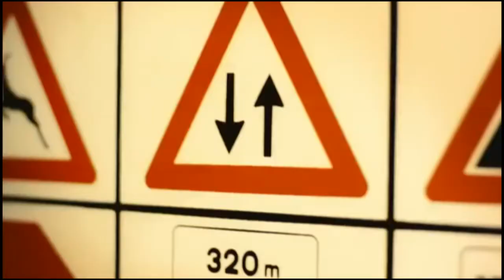La patente - Video recensioni di Movieplayer.it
La videorecensione del film La patente di Alessandro Palazzi, con Andrea De Bruyn, Ernesto de Stefano e Isabel Gondim. Testi di Tiziana Morganti e voce di Francesca Fiorentino.
Con i toni della farsa e tratteggiando personaggi dalle caratteristiche solo in apparenza eccessive, Alessandro Palazzi realizza il ritratto del nuovo uomo medio, regalando alla nostra commedia un senso del reale troppo a lungo ignorato.